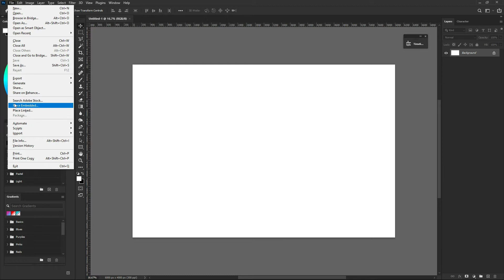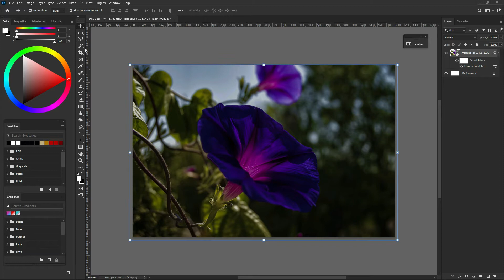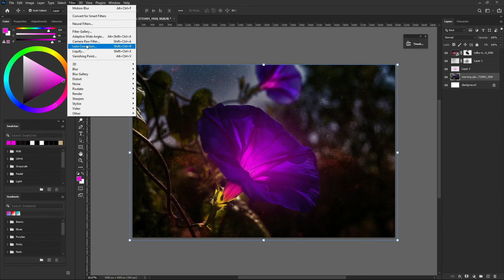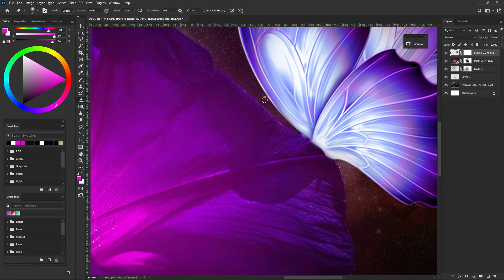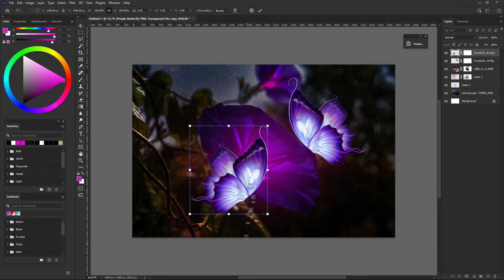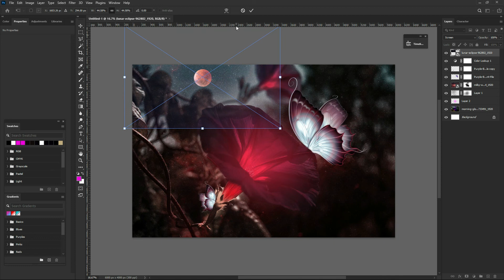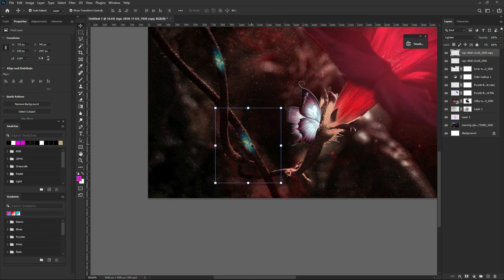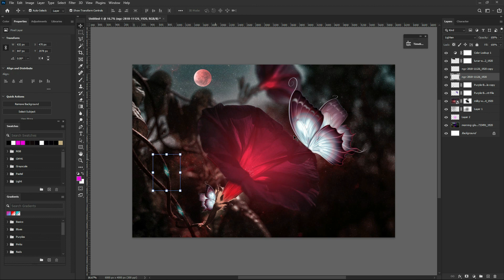Flowers in Art Series Surrealism | Photoshop Manipulation | Photoshop Tutorial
In This Video, I will show how to create this Beautiful Surreal effect with simple techniques and principles.

Creative Hybrid Tv Web Portals
General Web Portal (All in One)

Other Portals
My Creative Journey Artbook

Who is Keifer Simpson? Get to know me (My Personal Pages)

Photoshop Flower Surrealism Manipulation